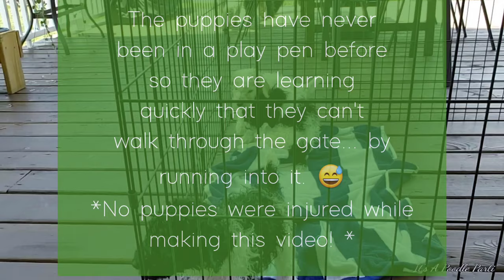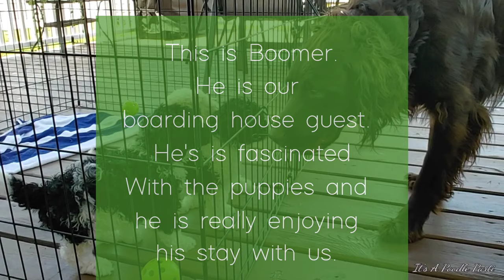Very wet standard poodle puppies! Like the video!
I gave the boys their bath today and decided to follow that with something different than they are used to. 🤗

The puppies tackled a lot of 1st's today. It was their first time away from the whelping box, their first time in a play pen, the first time outdoors and the 1st time meeting Gabbana and Boomer our boarding house guest. They really enjoyed their time outside after the initial shock of it all. 🎉